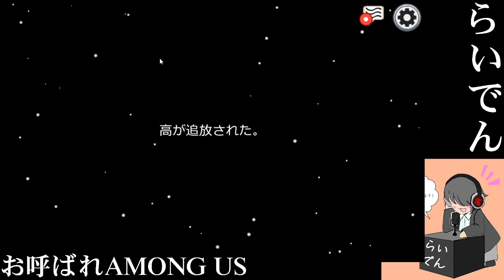2021/06/13-5 お呼ばれAMONG US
雷電です。

お呼ばれしました
今回はPCAMONG US を実況します。【HD画質推奨】
雑談しながら

雷電です。